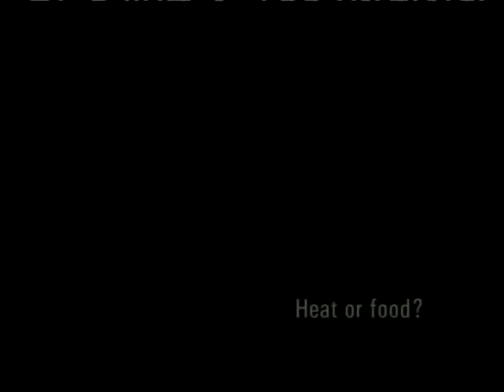Urban Agenda: New York City Budget Cuts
"NEW YORK CITY BUDGET CUTS" , 3/13/03. GUESTS: SCOTT STRINGER, RONNIE LOWENSTEIN

(Taped: 3/13/03)

The Urban Agenda is a monthly television series about REAL LIFE and REAL ISSUES in New York City, for all New Yorkers. Join Community Service Society's President, David R. Jones, for an in-depth examination of issues and institutions that impact all New Yorkers. Hear what elected officials, advocates and concerned New Yorkers have to say about issues that every New Yorker should know about!